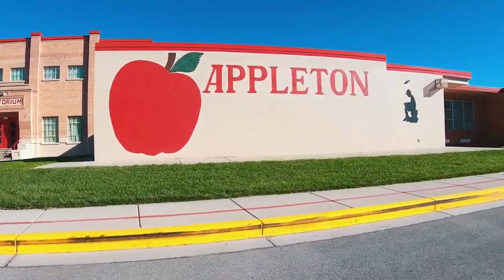How ANYWHERE In GRAND JUNCTION COLORADO May Become Your Favorite Place To Live!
How ANYWHERE In GRAND JUNCTION COLORADO May Become Your Favorite Place To Live! Sure, there are a fewl areas of Grand Junction that always seem to be on our Clients radar but...we have helped folks find their Dream Home is every square inch of this Valley! It all comes down to "what's most important to YOU". That usually has a little something to do with familiarity.